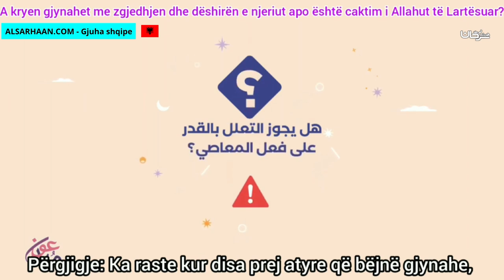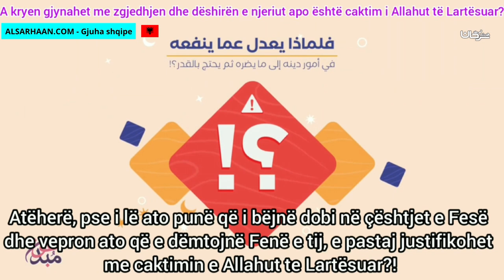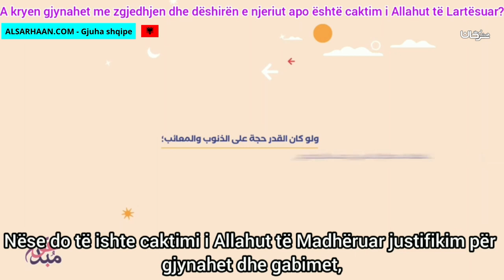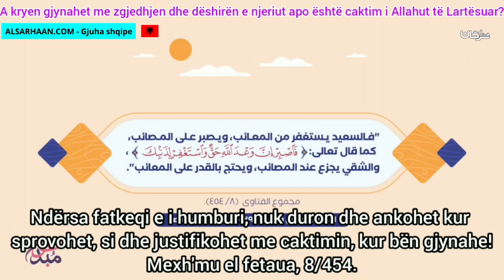A kryen gjynahet me zgjedhjen dhe dëshirën e njeriut apo është caktim i Allahut të Lartësuar هل فع